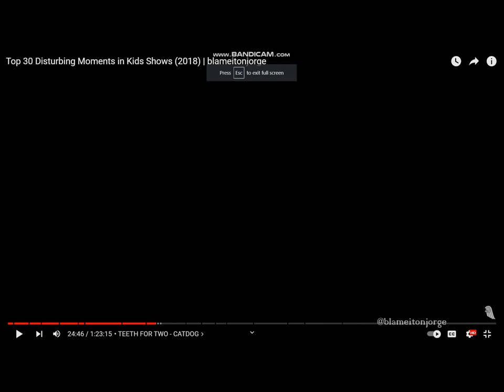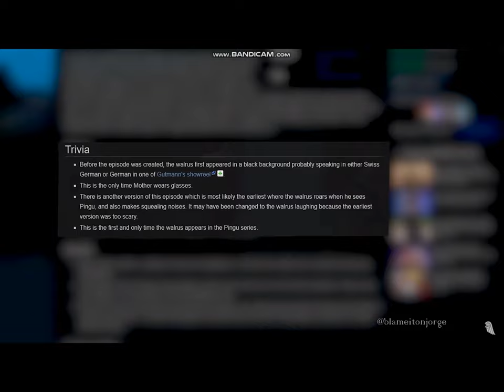Top 30 Disturbing Moments in Kids Shows: Part 2/3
It's time for the second third of the video. I decided to film a little intro bit with me in my costume.